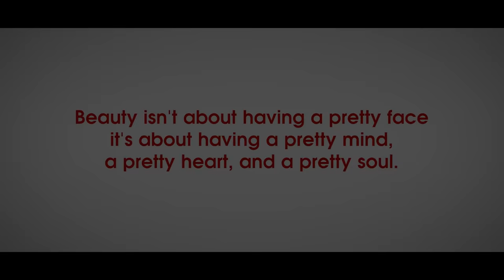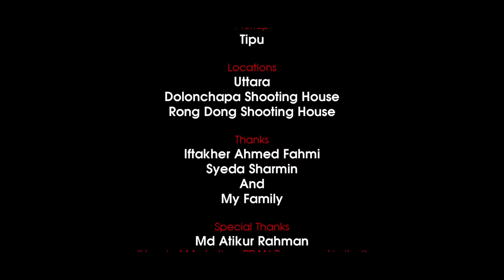Valentine's Day Short Film | Propose 2 | PRAN Frooto Love Express ছয় | Polash | Riya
Short Film: Valentine's Day Short Film Propose 2
Genre: Love & Drama
Screenplay and Direction: Kajal Arefin Ome
Story: PRAN Frooto Fan (Jannatul Ferdous)
Starring: Ziaul Hoque Polash, Sanjana Sarkar Riya
D.O.P: Raju Raj and Fuad Bin Alamgir
Associate Director: Ziaul Hoque Polash
Campaign & Story Supervisor: Ashfaqur Rahman Robin